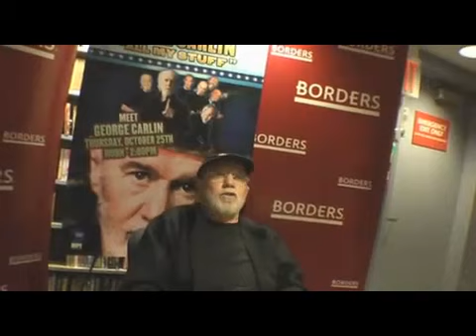George Carlin speaks about 9/11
George Carlin's opinion about 9/11.